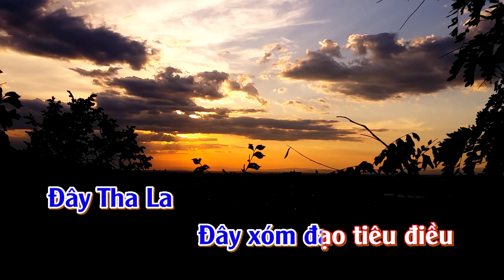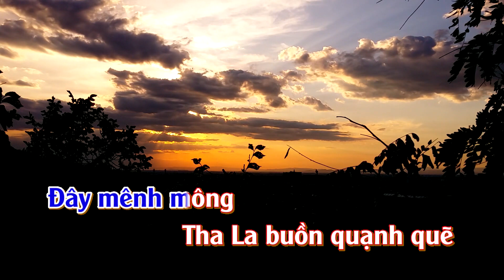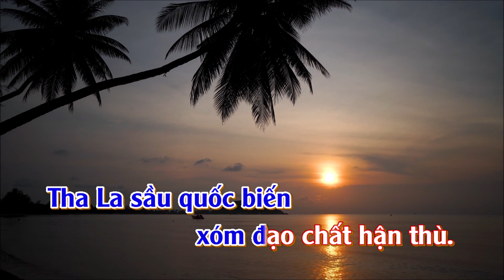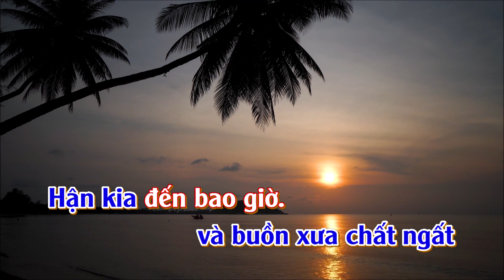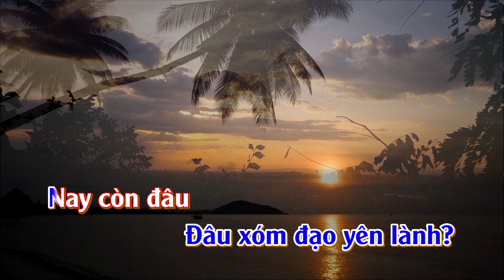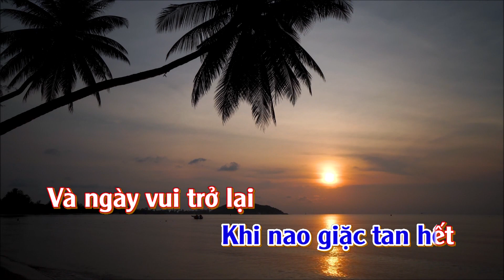Karaoke Hận Tha La - Tone Nữ | TAS BEAT